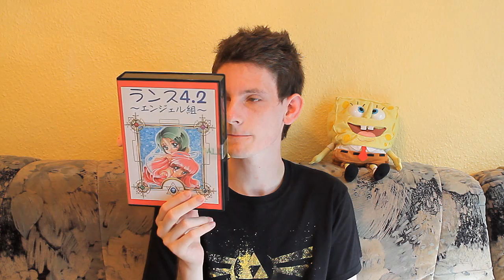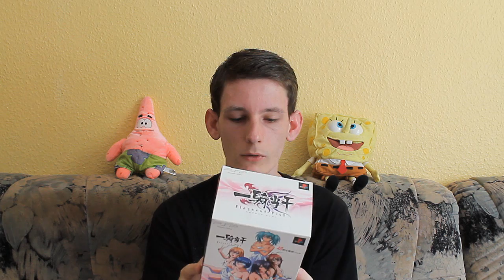Meine Neuzugänge Juli 2014 [GAMING] - Deutsch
Meine Neuzugänge für den Monat Juli!

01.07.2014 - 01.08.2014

Hier seht Ihr alles was ich neues an Gaming Zeug im Monat Juli 2014 bekommen habe.